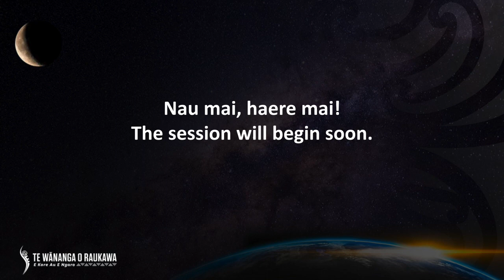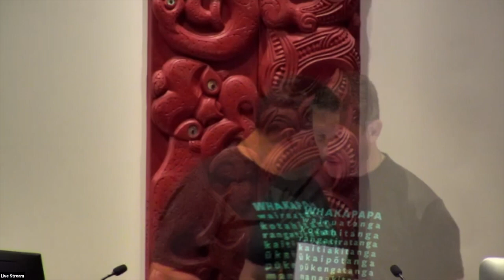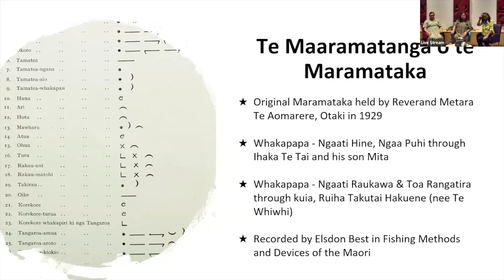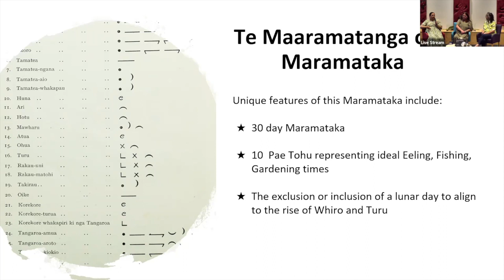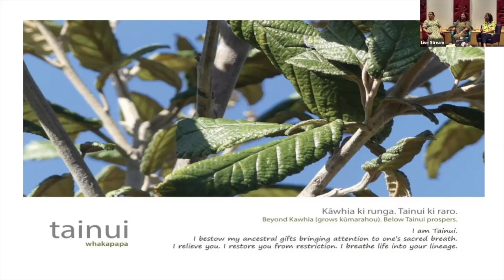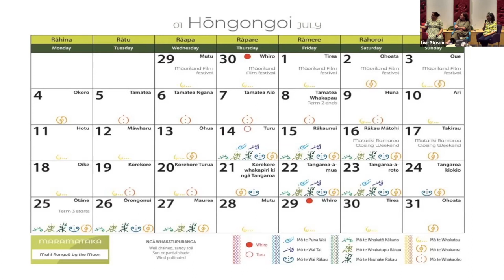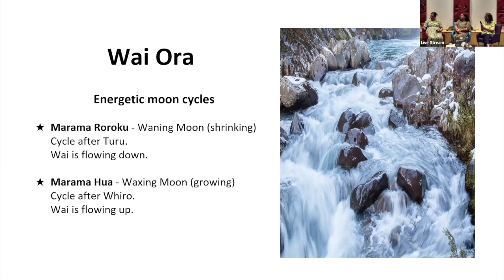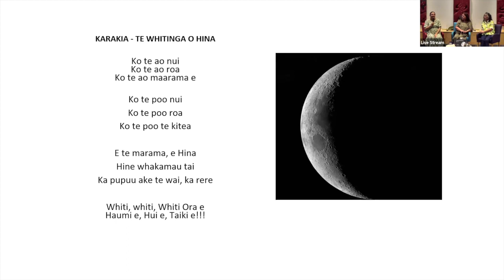01 Lunchtime Lecture Series - ART Rongoā Collective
Sharlene Maoate-Davis, Ngāti Wehiwehi; Ngāti Toa Rangatira; Ngai Tahu; Taranaki Tuturu; Te Atiawa.

A recording of the first of four lecture series held on Friday 28 October 2022.

Following a career in hauora, social services & education, Sharlene has been self-employed as a Māori professional development consultant since 2002. Since 2012, Sharlene has had the honour and privilege of providing Rongoā Māori services based in Waikanae and then throughout the rohe. In 2017, she co-designed & taught Rongoā at Te Wananga o Aotearoa. In 2019, Sharlene, Hemaima and Pania established the Rongoā Collective of the A.R.T. Confederation to support, develop and mentor emergent Rongoā healers. Their Collective has over 30 active Rongoā practitioners who serve their own whanau, hapū and hapori.

Heke tuarangi. Heke tuanuku. He aka Taataraamoa noo roto i te whenua.
Rongoā is intrinsically a traditional body of knowledge and practices that includes the domains between Ranginui and Papatuuaanuku. Sharlene, Hemaima & Pania will provide a practical session about how Maramataka informs and underpins their Rongoā practice, and the journey of revitalising a Rongoā Maramataka for their whānau, hapū and Iwi of the A.R.T. Confederation.